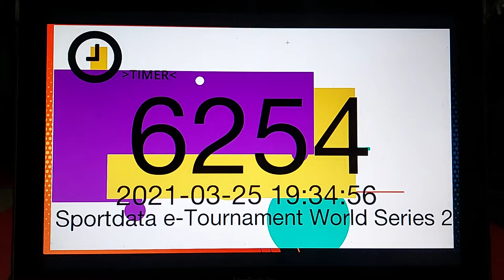Fayrouz Ahmed Bassai Dai Sportdata E-Tournament 2021 S2